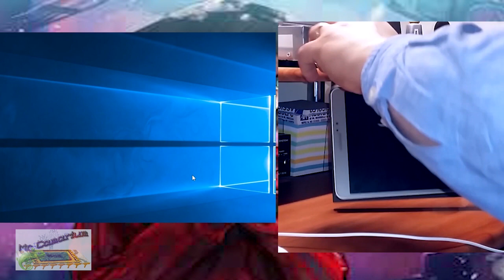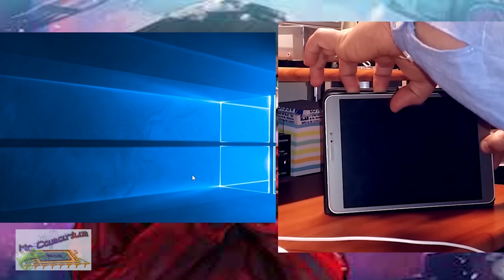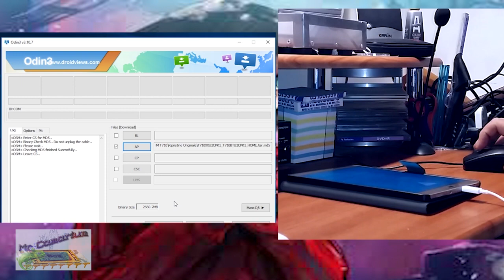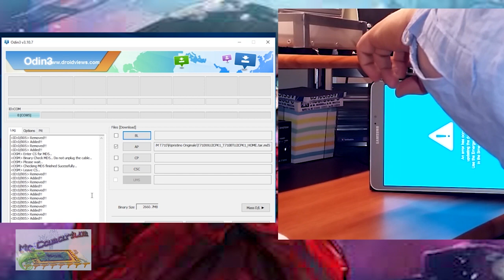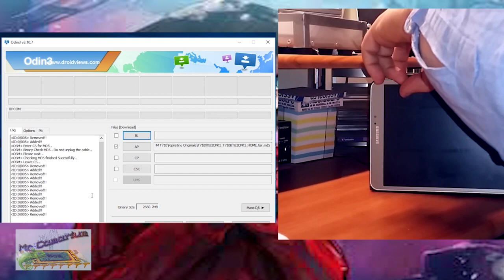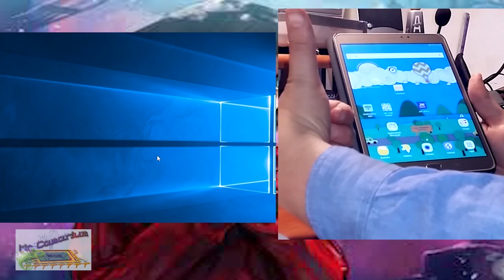Come ripristinare il firmware originale Samsung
Sito ufficiale da dove scaricare i firmware e Odin:
(Come effettuare un root sui dispositivi Samsung)